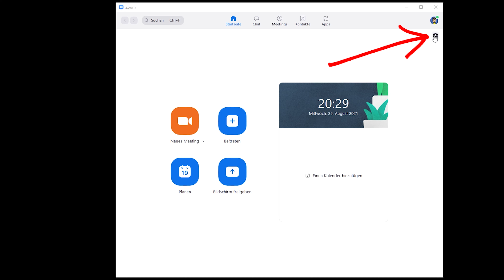Zoom - einzelne Fenster teilen - Daran hängt es oft!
Du willst in Zoom ein einzelnes Fenster teilen? Zoom zeigt dir aber nur alle Fenster eines Programms kombiniert an? Das kann man ganz leicht ändern!

0:00 Intro
0:19 Das Problem!
0:35 So teilst du einzelne Fenster!
0:58 Das geht auch mit Zoom!